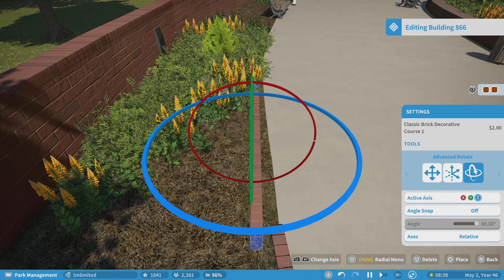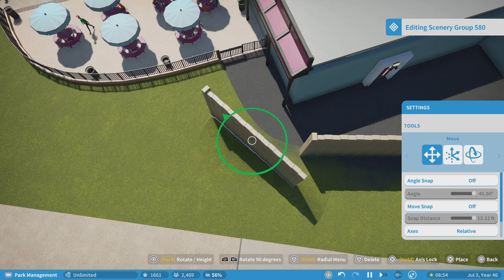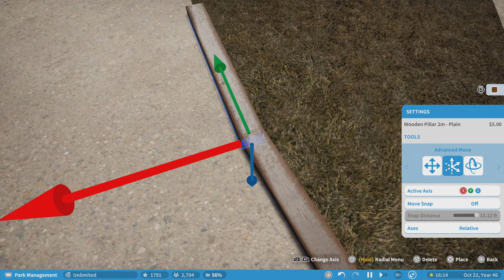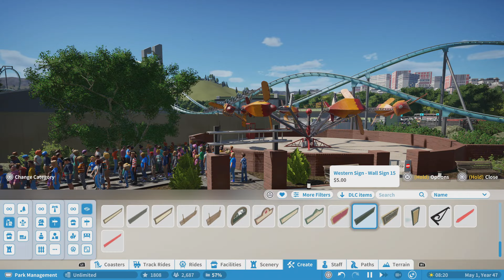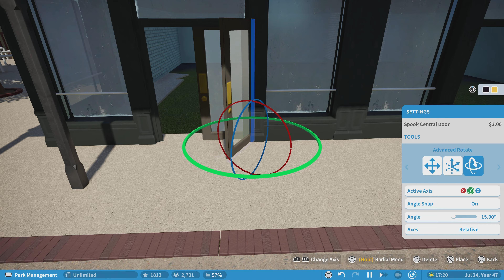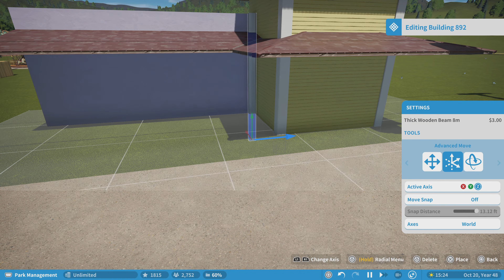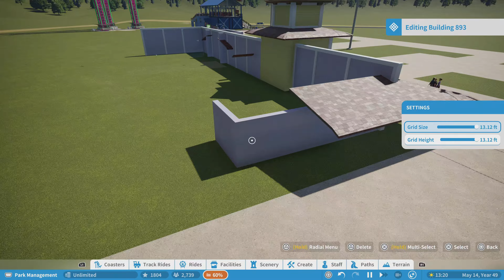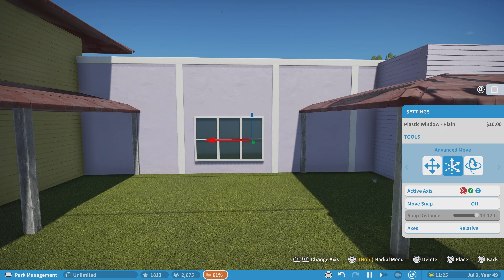Valley America (Episode 7 Speedbuild)/New Area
In this speed build we continue working on the left side of the midway.  I was also struggling to decide on a coaster for the back left portion of the park.  I settled on an Intamin Accelerator.  Enjoy the video.